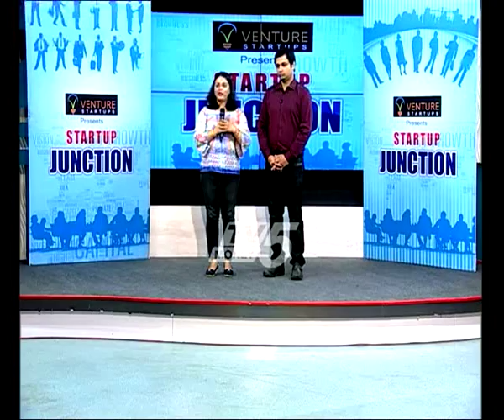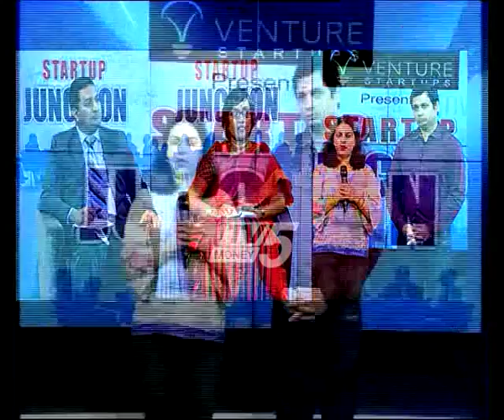Co-Founders of Srusti herbal Oil- Mr & Mrs Bajaj @ Startup Junction